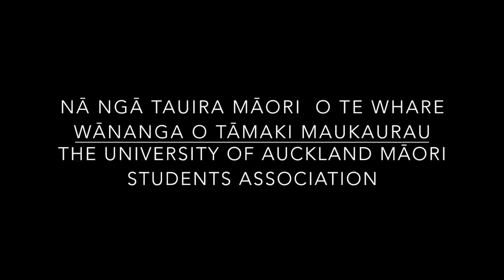Being Māori in the 21st Century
A short film depicting our collective thoughts on being Māori in the 21st century.
No paid Actors, just members from Ngā Tauira Māori having their say.
Written by Te Raukura Solomon, Nathaniel Howe & Hikurangi Jackson
Directed & Edited by Hikurangi Elijah Kimiora Jackson